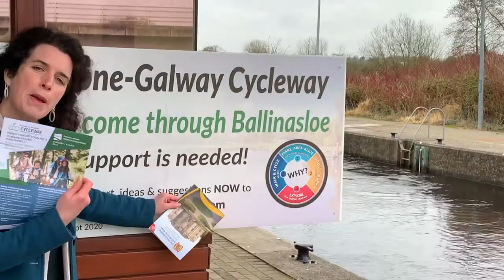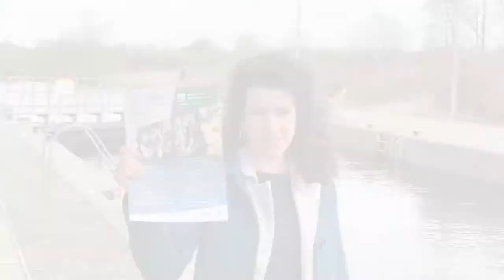Senator Aisling Dolan Supports the Galway to Athlone Cycleway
With just 3 days to go before the Planners close final consultations on the routing, we are getting behind a community-led campaign of outdoor enthusiasts - walkers, hikers, cyclists, business and community heritage and tourism interests to make sure the Greenway comes through Ballinasloe.
You can also make a verbal submission by calling the Greenway Project office at if it goes to voicemail all you have to do is leave your name, number and verbal submission and it will be accepted as a submission.
Make your submission here before March 1!